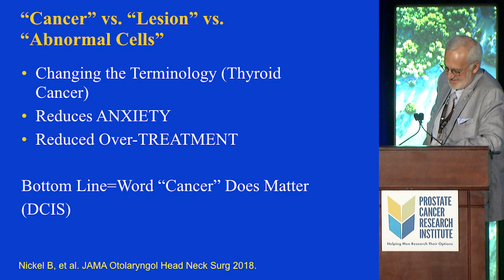Should We Call Gleason 6 Prostate Cancer? | 2019 PCRI Conference Excerpt from Laurence Klotz, MD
PCRI's resident moderator, Mark Moyad, MD, MPH, and founder of active surveillance, Laurence Klotz, MD, FRCS(C), discuss whether Gleason 6 prostate cancer should be renamed to minimize the anxiety that goes along with the term "cancer."